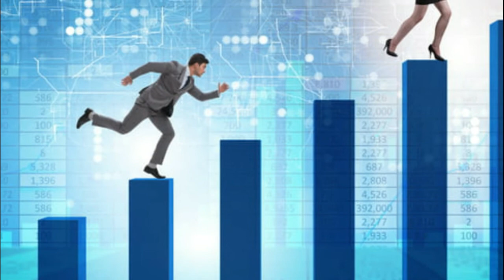SINCERIDADE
Este é mais um assunto que, se abordado com o espiritismo, se enriquece e dilata nossas possiblidades de compreensao. Acompanhe.